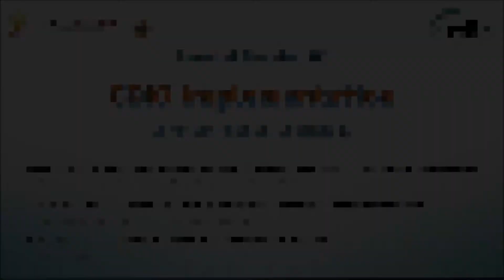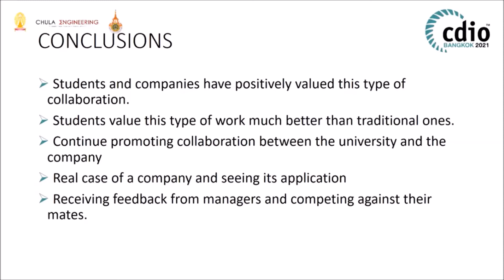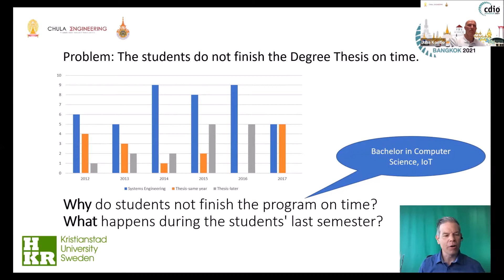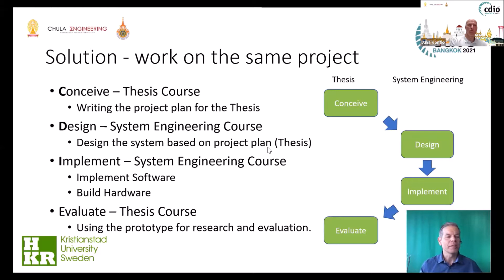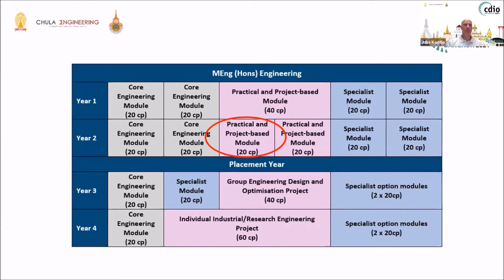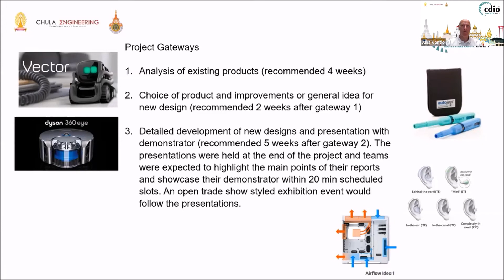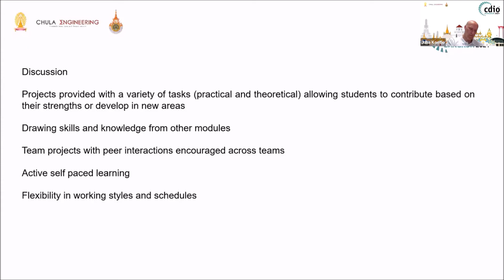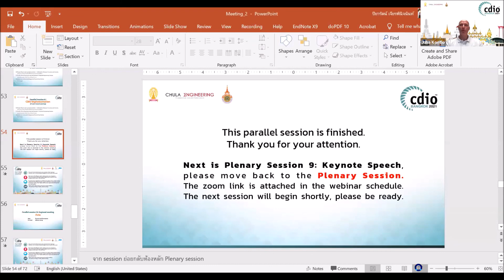Parallel Session 8.1 CDIO Implementation ID: 6,10 and 74